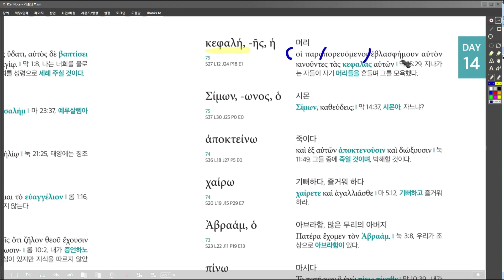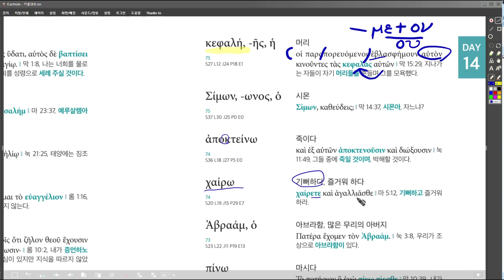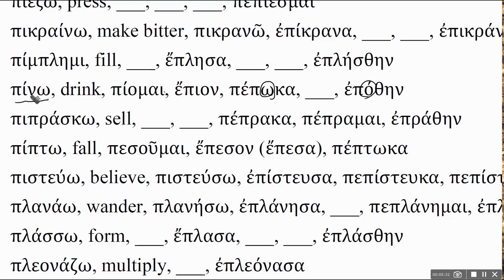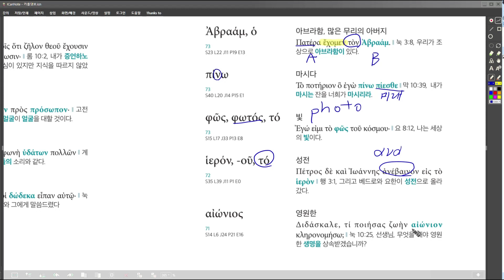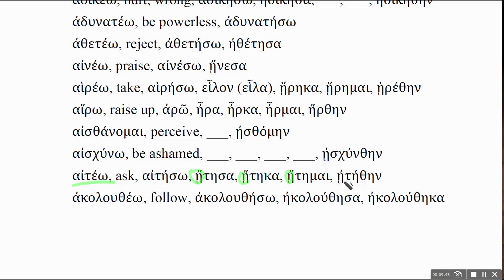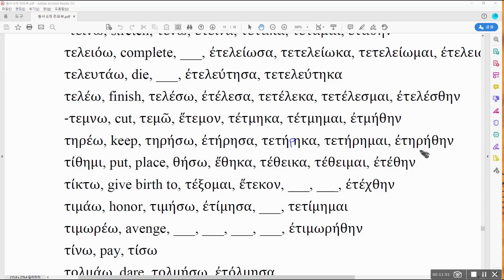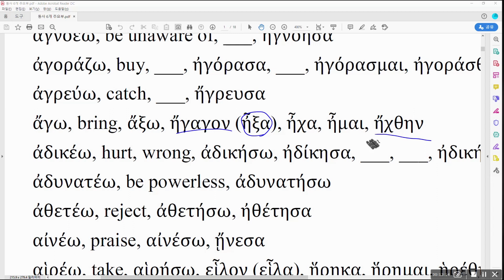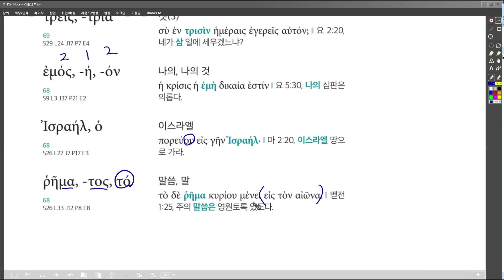[올댓보카 신약헬라어] 무료강의 15강 입니다. - 빈도수별 단어 (성경에 가장 많이 나오는 헬라어)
빈도수 14일차 68~75번

김한원 목사님 신간도서 [올댓보카 신약헬라어] 출간기념으로 헬라어 독학으로 시작하기 강좌를 무료로 공개합니다. 매주 강의가 업데이트 될 예정이니 많은 관심 부탁드립니다^^